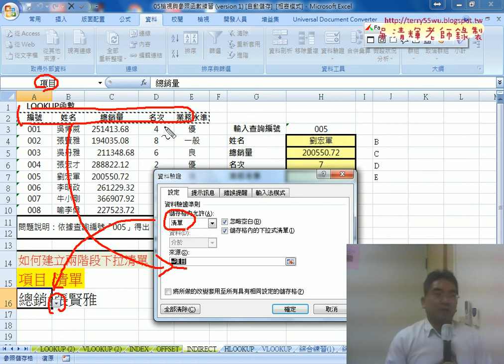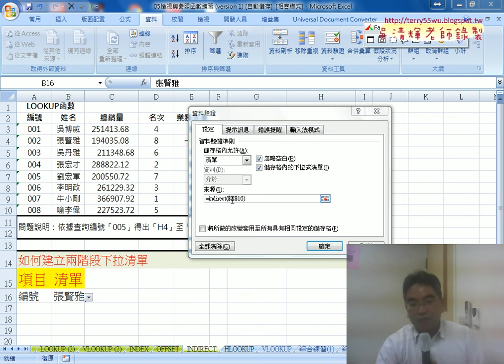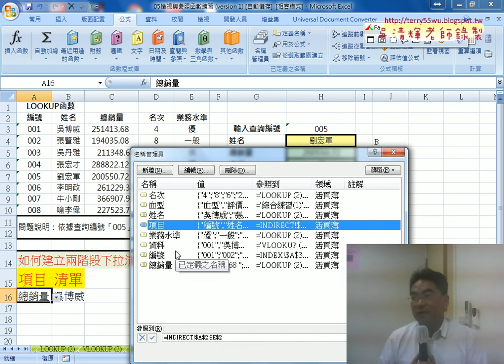08 建立兩階段下拉清單用INDIRECT函數